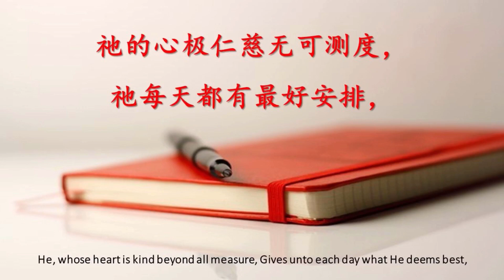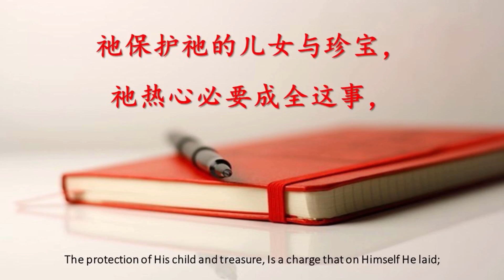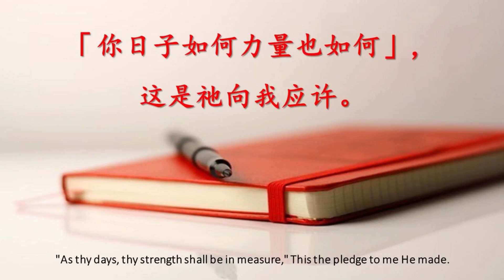TS 诗歌 - 每一天 HD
TS 诗歌 - 每一天 HD-1